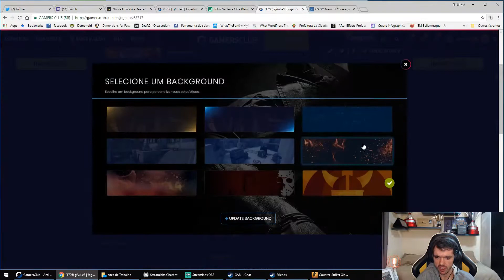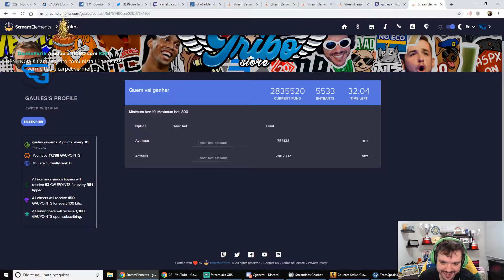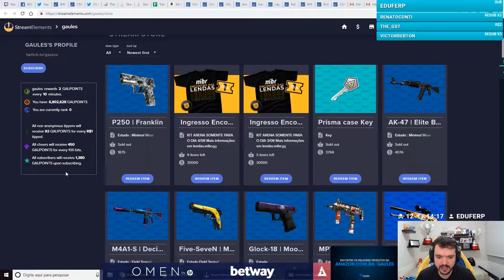gaules's Most Viewed Twitch Clips of all time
A compilation of gaules's most viewed twitch clips of all time.